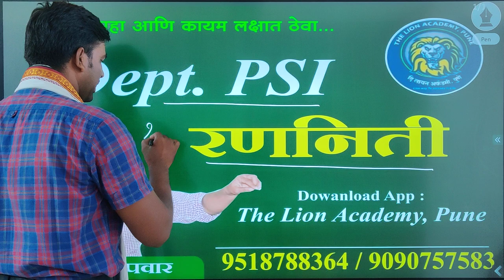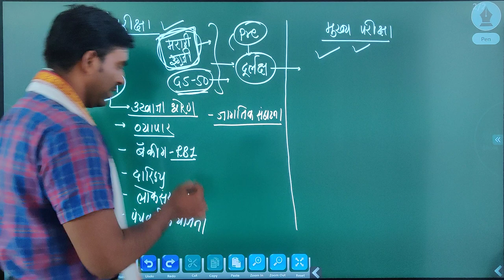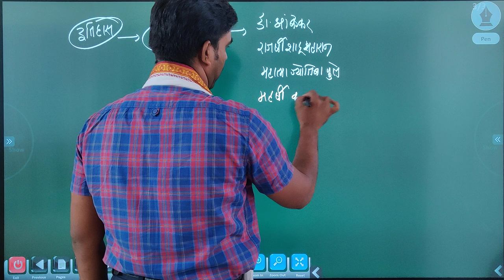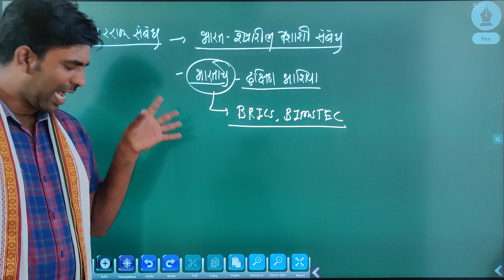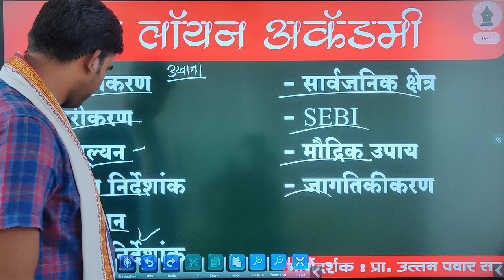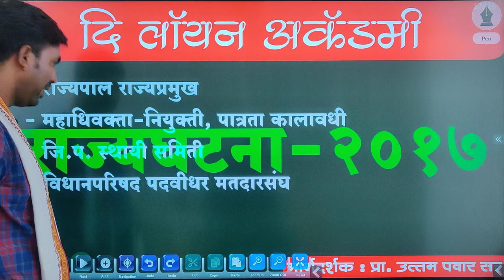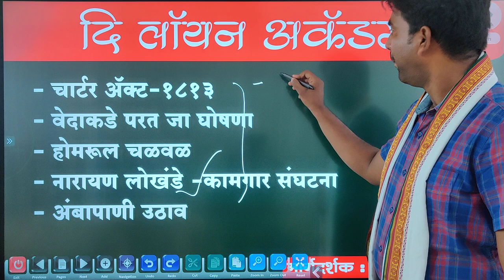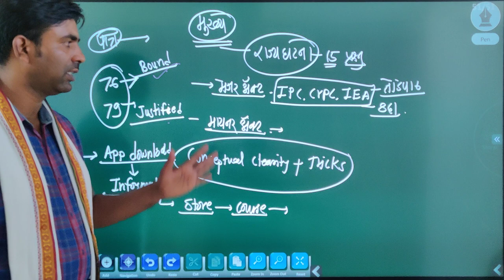खात्यातर्गत फौजदार(PSI) ची तयारी करताय...!हा व्हिडिओ पहावाच लागेलBy.Uttam pawar sir!THE LION ACADEMY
महत्वाच्या व्हिडिओ links खाली दिल्या आहेत.. ते एकदा नक्की पहा
🎯 कद्रसूची 🎯

🎯  कद्रसूची  🎯

🎯 बहुमताचे प्रकार 🎯

🎯   राष्ट्रीय आणीबाणी   🎯

🎯    कायदा रणनिती   🎯

🎯   भारत व महाराष्ट्र लोकसंख्या .. अफलातून ट्रिक्स  🎯

जिवनात सर्वांनाच प्रत्येक क्षेत्रामध्ये यश मिळवायचे असते .कोणत्याही क्षेत्रात यश प्राप्ती करत असताना मार्गदर्शक, दीपस्तंभ आवश्यक असतो .आज महाराष्ट्रातील विशेषतः ग्रामीण भागामध्ये स्पर्धा परीक्षा या क्षेत्राविषयी आकर्षण निर्माण झालेले आहे. स्पर्धा परीक्षेमध्ये यशस्वी झालेल्या अधिकाऱ्यांचे मार्गदर्शन पर भाषण व त्या भाषणामुळे विद्यार्थ्यांच्या मनात अधिकारी होण्याची निर्माण झालेली आकांक्षा, जीवनात काहीतरी विशेष कामगिरी करण्याची धडपड यामुळे विद्यार्थ्यांना स्पर्धा परीक्षेचे आकर्षण वाटते .नवनियुक्त अधिकारी मित्र त्यांना मिळेल त्या वेळेत मार्गदर्शन करतात परंतु हे मार्गदर्शन अपुरे पडते याचा विचार करून या क्षेत्रातील काही नामवंत मंडळींना एकत्र करून मी उत्तम पवार दि लॉयन ॲकॅडमी पुणे ची स्थापना केली आहे. या अकॅडमीची शाखा लातूर शहरात ही उपलब्ध आहे .या अकॅडमी मार्फत ग्रामीण भागातील विद्यार्थ्यांना स्पर्धा परीक्षा करताना येणाऱ्या अडचणी चा विचार करून योग्य मार्गदर्शन उपलब्ध करून दिले जाते. महाराष्ट्र लोकसेवा आयोगामार्फत घेण्यात येणाऱ्या सर्व परीक्षा यासाठी लागणारी पात्रता, अभ्यास विषय याची माहिती दिली जाते .

           तसेच सर्व विषयाच्या स्वतंत्र बॅचेस उपलब्ध करून दिल्या जातात .यामध्ये राज्यघटना, अर्थव्यवस्था, इतिहास, सामान्य विज्ञान, भूगोल, मराठी, इंग्रजी ,गणित व बुद्धिमत्ता ,फौजदार कायदा (PSI Law), राज्यसेवा कायदा, विज्ञान व तंत्रज्ञान, कृषी, शारीरिक चाचणी आणि मुलाखत इत्यादी विषयी विद्यार्थ्यांना सखोल मार्गदर्शन केले जाते.

               तसेच ज्या ग्रामीण भागातील मुलांना पुणे या  ठिकाणी अभ्यासाकरिता येणे परवडत नाही अशा विद्यार्थ्यांना The Lion Academy यूट्यूब च्या माध्यमातून स्पर्धा परीक्षा व यशाची प्राप्ती होण्यासाठी सखोल माहिती उपलब्ध करून दिली जाते .तसेच चालू घडामोडी चे विशेष माहितीपर व्हिडिओ या यूट्यूब चैनल वर उपलब्ध करून दिले जातात. सरळ सेवेच्या परीक्षा बद्दल ही विद्यार्थ्यांमध्ये असणारी उत्सुकता जाणून त्यामध्ये यशप्राप्तीसाठी विद्यार्थ्यांना पात्र बनवले जाते. गृहिणी, नोकरदार वर्ग यांच्यासाठी Weekend बॅचेस  ची व्यवस्था ही अकॅडमी मार्फत केली जाते.

             दि लॉयन ॲकॅडमी मध्ये शिकवणारे सर्व गुरुवर्य स्पर्धा परीक्षेशी संबंधित गाढा अनुभव असणारे व त्यांच्या विषयात सखोल ज्ञान असणारे आहे .सर्वात महत्त्वाचे सर्व शिक्षक वृंद ग्रामीण भागातील असल्याने ग्रामीण भागातील मुलाविषयी प्रामाणिक तळमळ ,विद्यार्थ्यांसाठी काहीतरी करण्याची धडपड ,प्रामाणिकपणे विद्यार्थ्यांना परीक्षेसाठी उपयुक्त असणारे ज्ञान देण्याची वृत्ती त्यांच्या अंगी आहे .ज्या विद्यार्थ्यांना खरोखरच या क्षेत्रात कमी वेळेमध्ये यश मिळवायचे आहे त्यांच्यासाठी दि लॉयन ॲकॅडमी एक मैलाचा दगड असेल.

दि लॉयन ॲकॅडमी पुणे Telegram Channel Link

दि लॉयन ॲकॅडमी पुणे App download Link

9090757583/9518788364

Academy Adress

1)चिंतामणी कॉम्प्लेक्स, न्यू इंग्लिश स्कूलच्या समोर, टिळक रोड ,सदाशिव पेठ ,पुणे

2)दि लॉयन ॲकॅडमी, हॅपी हाऊस समोर, गांजवे चौक ,LBS रोड , पुणे